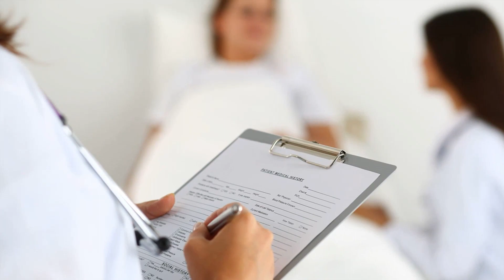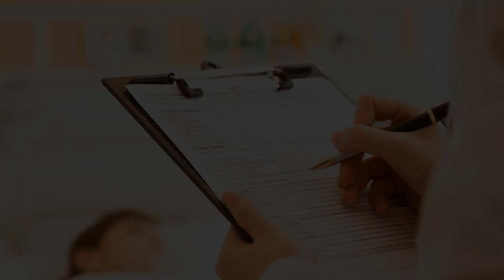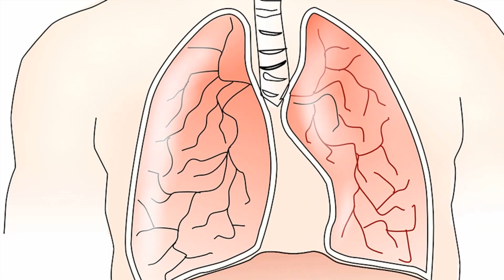HOW CAN MESOTHELIOMA PATIENTS IN WESTERN AUSTRALIA ACCESS CLINICAL TRIALS?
🔗 Mesothelioma is an aggressive cancer directly caused by asbestos exposure. For those diagnosed with mesothelioma living in Western Australia, pursuing clinical trials may provide access to promising new treatments not yet available otherwise. This video details the many avenues Western Australian mesothelioma patients can take to explore participating in clinical research studies.

The first step is discussing clinical trial opportunities with your medical oncologist. Your specialist doctor will know about both local and interstate studies that could suit your individual cancer type, stage, and medical history. It's important to have an open conversation with your oncologist about all active treatment options including clinical research.

While Western Australia has a smaller population than other states, national clinical trial networks like the Asbestos Diseases Research Institute and Medical Oncology Group of Australia facilitate participation in interstate studies for WA residents. ADRI promotes and supports enrollment in nationwide trials through their offices in Perth and Sydney. MOGA coordinates multicenter protocols across member hospitals in all states.

Leading cancer centers in WA also establish and recruit for local clinical trials, including the Asbestos Diseases Research Foundation at Sir Charles Gairdner Hospital in Nedlands. They run several national ADRI and MOGA studies. Fiona Stanley Hospital offers cutting-edge hyperbaric oxygen therapy research for cancers like mesothelioma in collaboration with ADRI. The Western Australian Institute for Medical Research conducts early phase investigations in novel therapies and biomarkers under Prof. Zvi Vogel.

For regional or rural WA residents, telehealth options may provide remote access to discuss trials and follow-up with major Perth centers. With coordinated national and local efforts, clinical research networks aim to maximize opportunities for any mesothelioma patient in Western Australia to potentially access investigational treatments through well-designed clinical studies. Individuals can make informed choices about eligibility and suitability to actively pursue new therapeutic options locally or interstate to advance knowledge and hope for improving future outcomes.